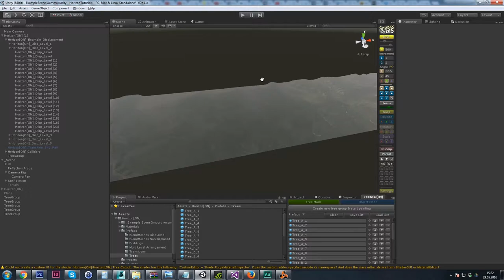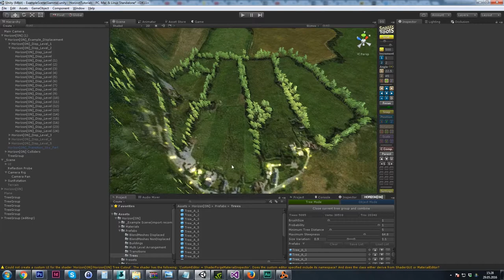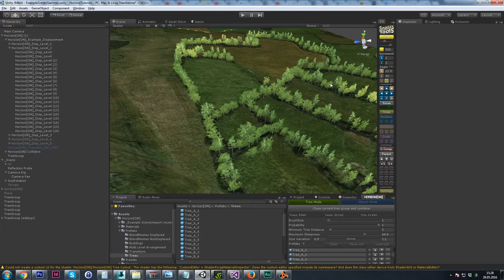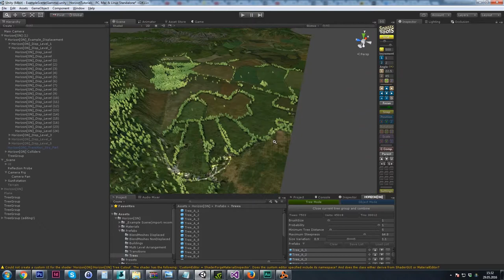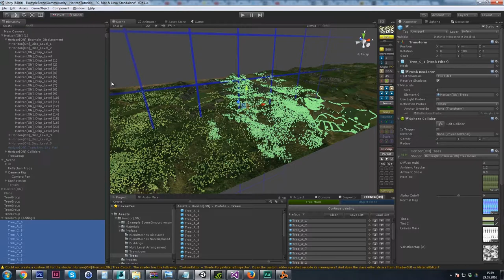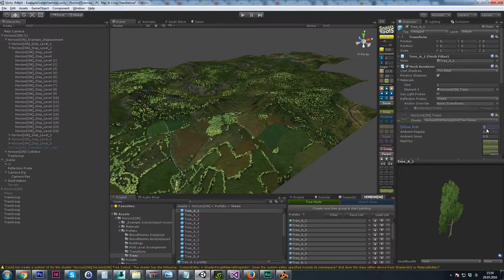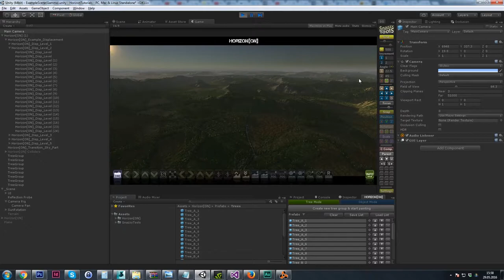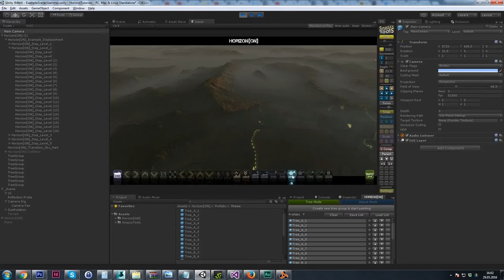Horizon[ON] - Tree Placement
In this video i try to give you some tips about tree placement for Horizon[ON].